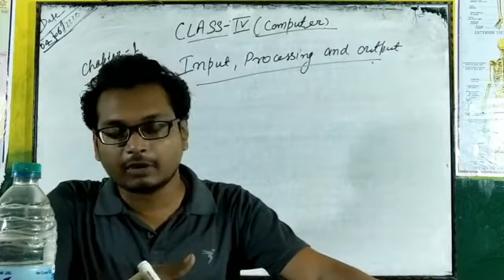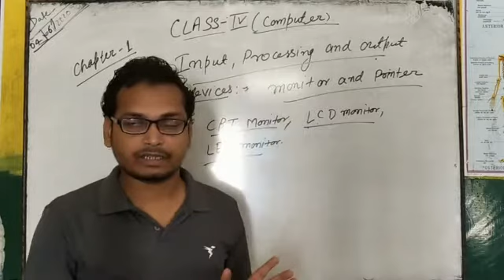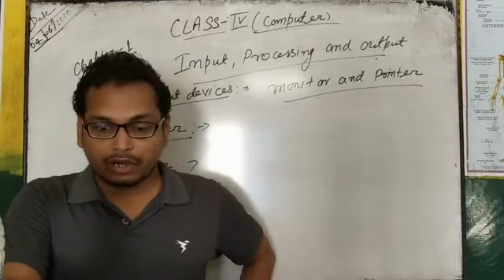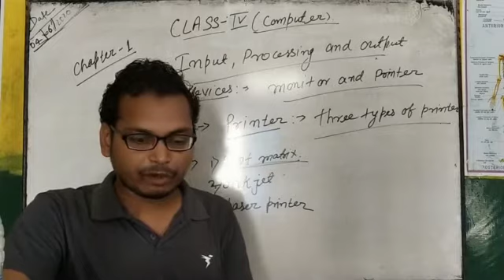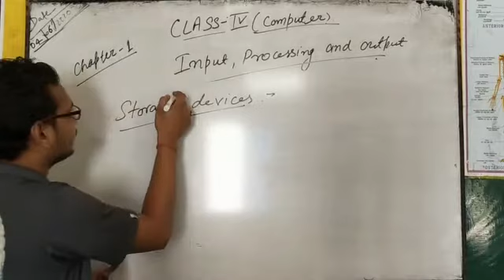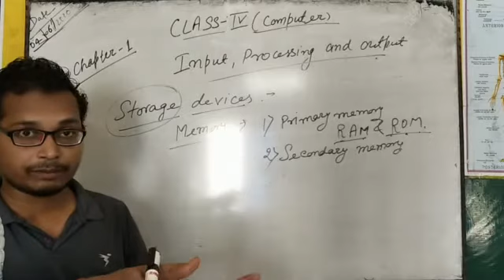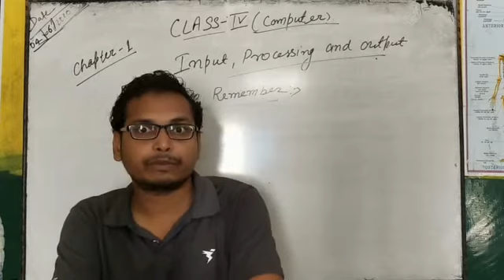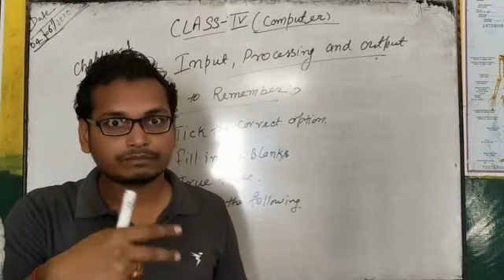Class 4 (Input processing and output) part 2 , Computer